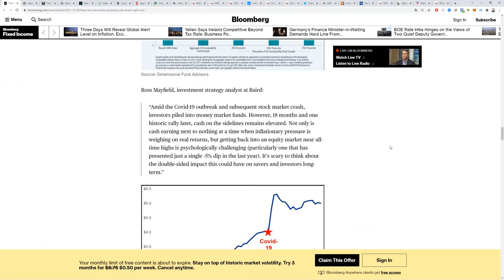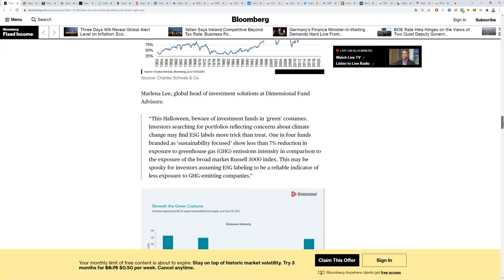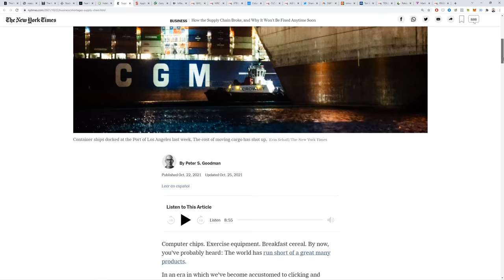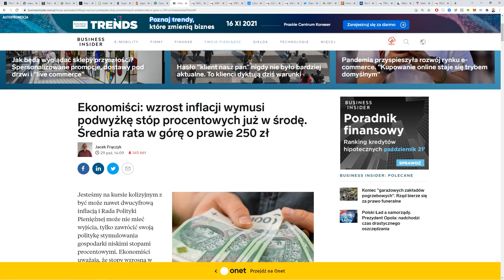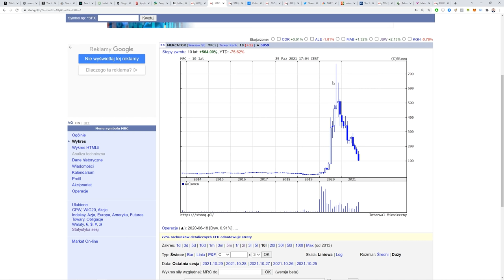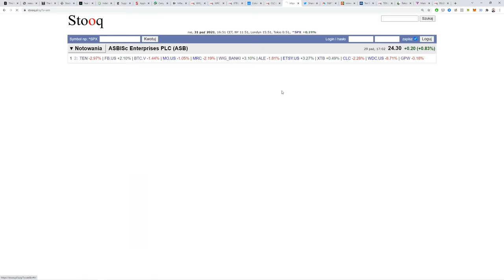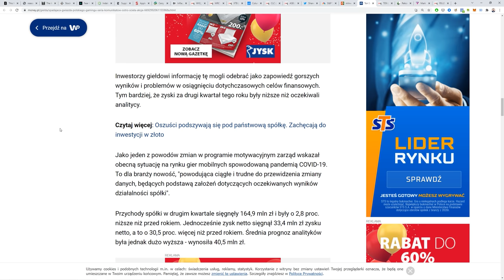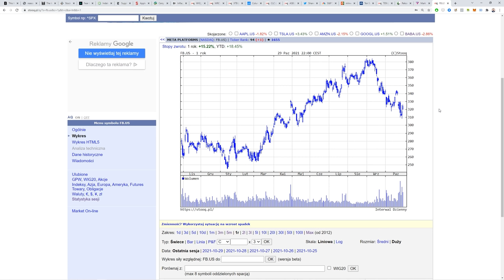Hossa wspina się po ścianie strachu / PortfelDTV odc. 32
0:00 Halloweenowy wstęp
06:42 Wykresy, które straszą inwestorów
15:15 Zerwane łańcuchy dostaw i widmo gorszych wyników
19:03 Ceny węgla i rosnąca inflacja
22:50 Realizacja części zysków, gdy spółka oderwie się od fundamentów
34:17 Przegląd PortfelaDTV, Ten Square Games i transformacja Facebooka